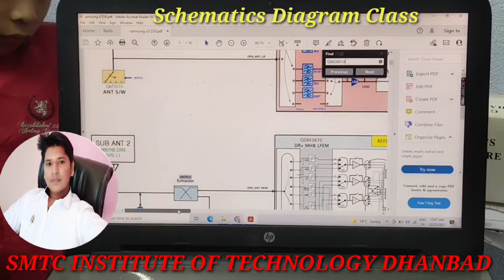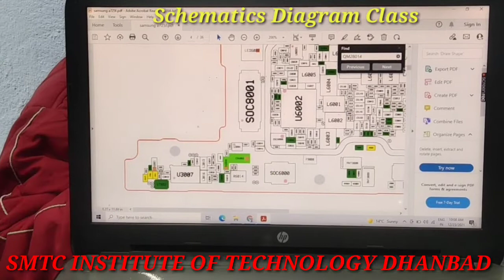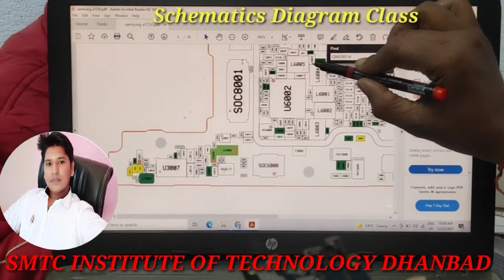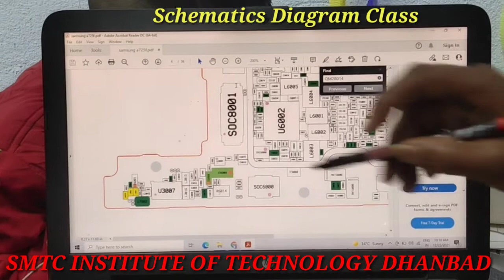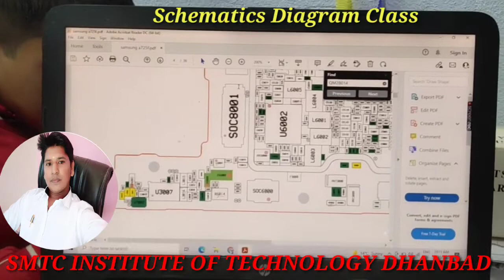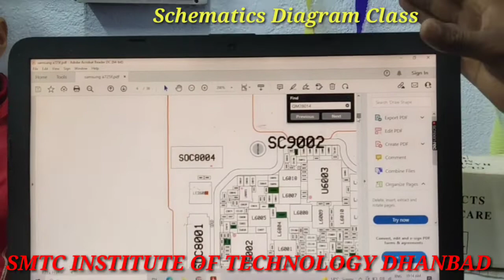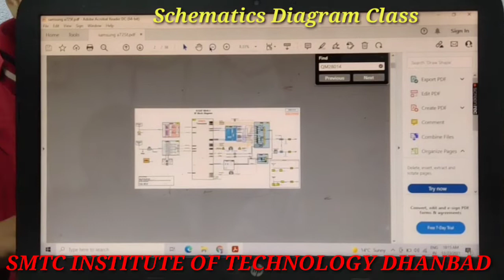Schematics Diagram Class by Pawan Sir Dhanbad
👉🏻CPU Driling
👉🏻USB Testor

Facilities
✅Online & Offline Classes Available
✅EMI Available
✅Technical Support

GIRIDIH MOBILE TRAINING CENTER
DHANBAD MOBILE

COMPLIMENTARY FEATURES:
6 Months Follow Up Session.
Technical Help & Support
100 Job Assistance